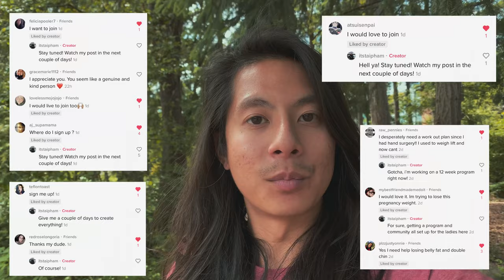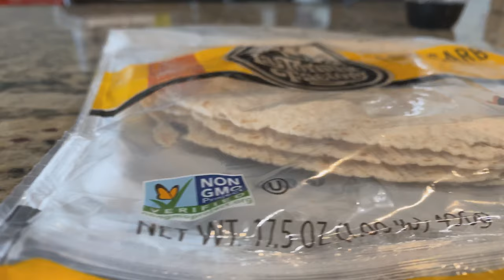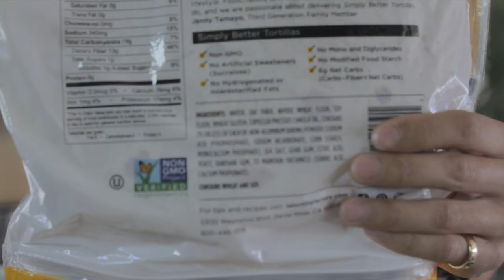THE VEGETARIAN DIET PROS AND CONS | THOUGHTS ON VEGETARIANISM | TAI'S TAKE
In this video, Tai talks about his experience eating no meat and dairy for 7 days, the pros and cons of going vegetarian, and his final thoughts on vegetarianism.

Happy Friday Fam! Last week, I went without eating meat or dairy and tried going full out vegan! It was quite a long video and I wanted to break down the Pros and Cons of going plant based and give you some insight if you are looking to try to go vegetarian long term or you want to see how it affects you mentally and physically.

There are 3 Key Pros of going Vegetarian.
1. Finding Protein in Carb Sources
2. Weight Loss
3. Better Digestion

Going back to my normal diet, I'm more aware of what I put into my body, the benefits of eating mostly whole foods and plant based products and I'm learning how to incorporate it into my current lifestyle. It's all about nutritious value and what these types of foods can do to the human body.

A couple of Cons of Going Vegetarian would be:
1. Lack of Variety
2. Working Out Sucked

Overall, I loved the results of this lifestyle and I would definitely try it again, only going a little bit longer than a week.

Cheers!